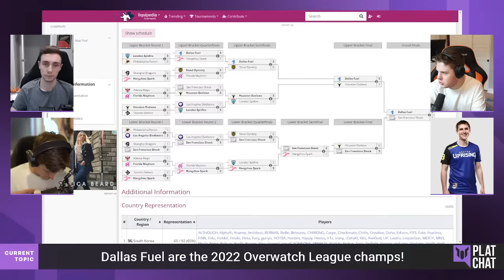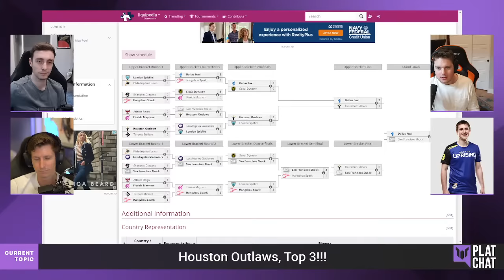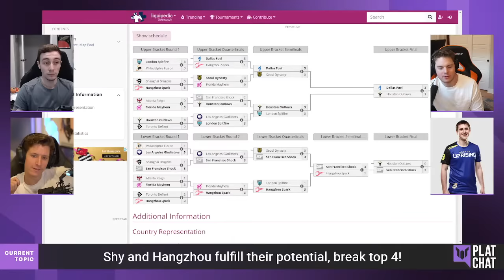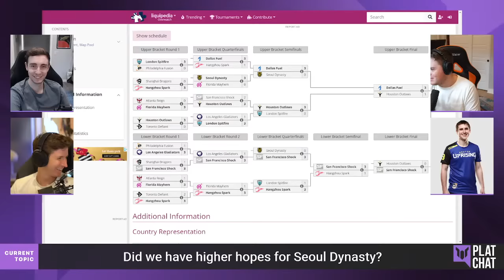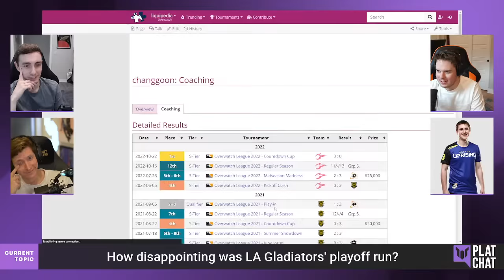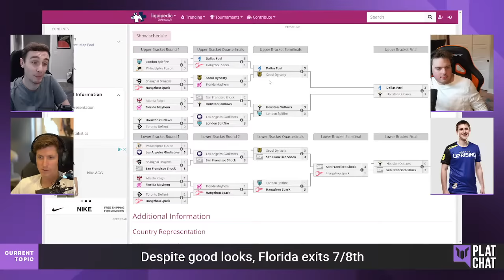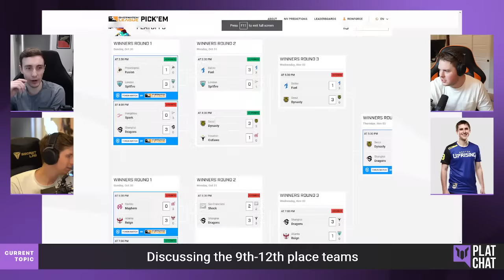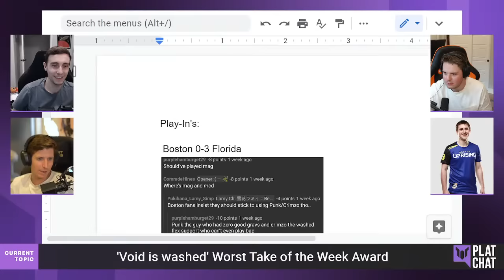Dallas Fuel are your 2022 OVERWATCH LEAGUE CHAMPIONS! — Plat Chat Ep. 150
Featuring Scott "Custa" Kennedy, Connor "Avast" Prince, Jack "Jaws" Wright, and Jonathan "Reinforce" Larsson.

TIMESTAMPS:
00:00 - Intro / The end of this Shanghai roster?
18:30 - Dallas Fuel wins the 2022 Championship!
35:55 - San Francisco Shock's Lower Bracket Run
48:15 - Houston Outlaws Top 3!!
1:04:30 - Hangzhou Spark fulfill their potential, top 4!
1:09:55 - Playoff Format Thoughts
1:24:15 - Seoul Dynasty
1:41:53 - London Spitfire Top 6!
1:49:35 - LA Gladiators
2:16:15 - Florida Mayhem
2:28:45 - Discussing ATL/PHI/SHD/TOR
2:54:00 - Worst Take of the Week Award
3:05:00 - Rapid Fire Playoff Takeaways
3:20:30 - Bren's Player of the Week